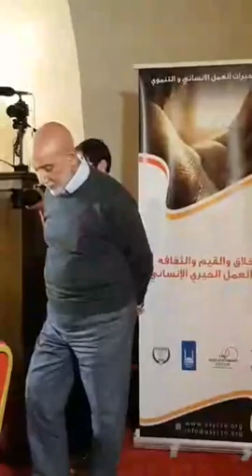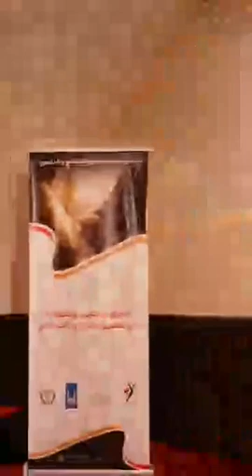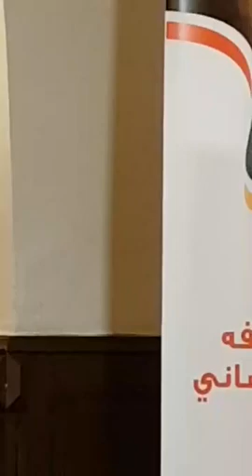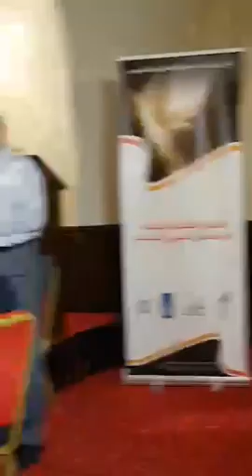كيف نتفائل | ورشة تبادل الخبرات | التفكير الاستراتيجي | هاتاي - انطاكيا | د.هاني البنا